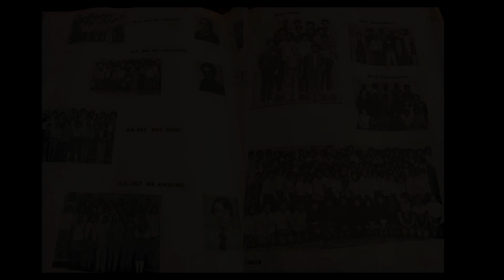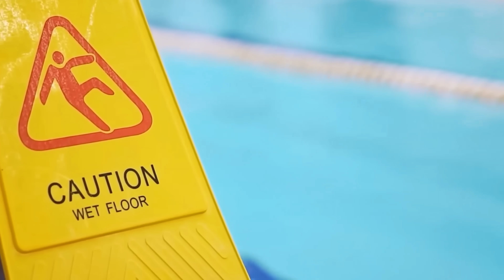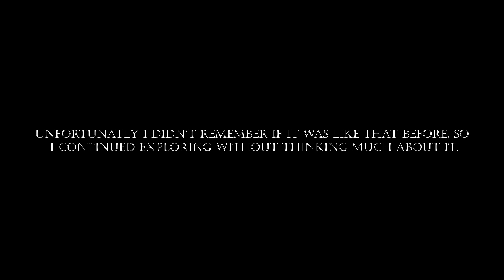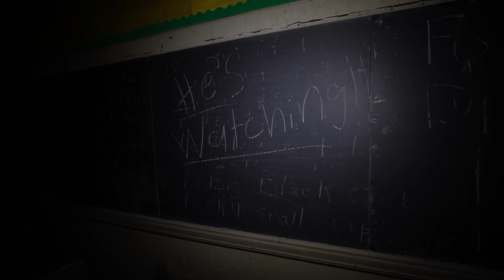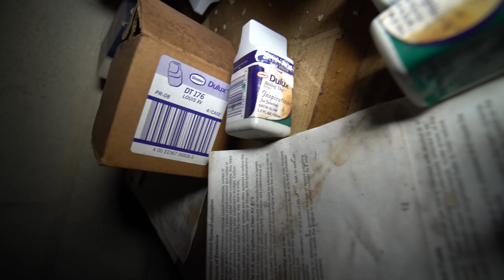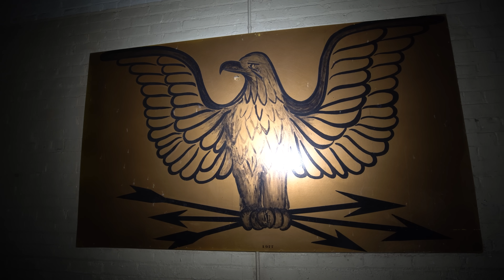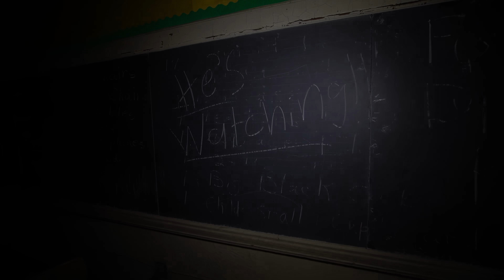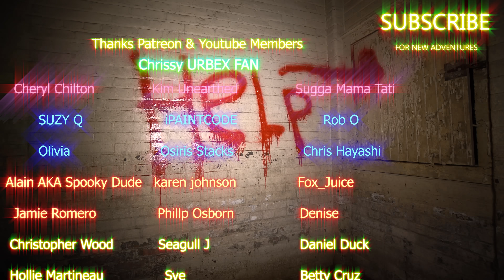CREEPY ENCOUNTER WHILE EXPLORING ABANDONED SCHOOL- Sadly...A Young Teen was Killed Here...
claim in 8 clicks or less without having to leave your couch.

I encountered some strange and creepy occurrences while exploring this abandoned school.
Something sad and tragic happened at this school. 9 months ago a 16 year old was shot and killed at this school. This is the sad reminder of how dangerous Cleveland really is.
RIH Demarion Whitsett 🙏🏿🕊❤️